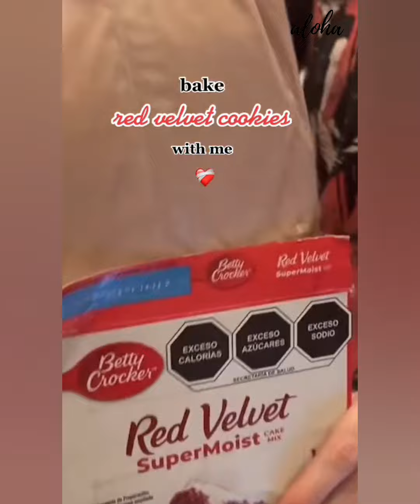🍪 Cookies Recipe Storytime | I felt very guilty for it 😕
🍪 Cookies Recipe Storytime | felt very guilty for it 😕

Aloha Everyone!!

My channel is about food. and this will entertain you with the most interesting Recipe tutorials, while listening a Storytime..